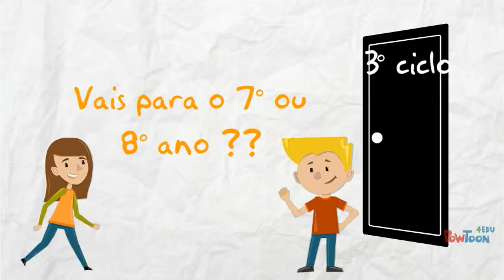Oficina de Tecnologias1516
Anúncio da disciplina para 2015/2016-- Created using PowToon -- Free sign up -- Create animated videos and animated presentations for free.  PowToon is a free tool that allows you to develop cool animated clips and animated presentations for your website, office meeting, sales pitch, nonprofit fundraiser, product launch, video resume, or anything else you could use an animated explainer video. PowToon's animation templates help you create animated presentations and animated explainer videos from scratch.  Anyone can produce awesome animations quickly with PowToon, without the cost or hassle other professional animation services require.